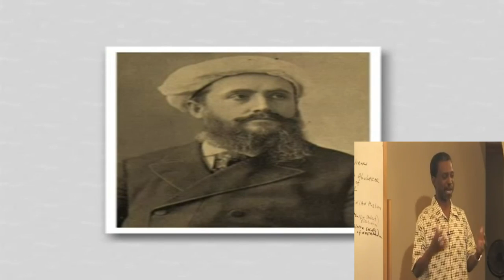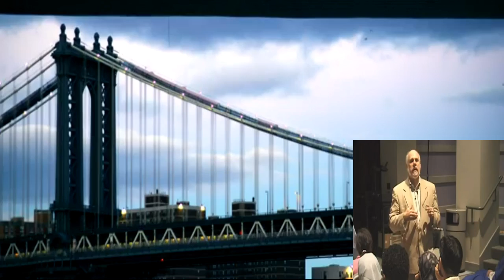1st White American Convert To Islam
Muhammad Alexander Russell Webb